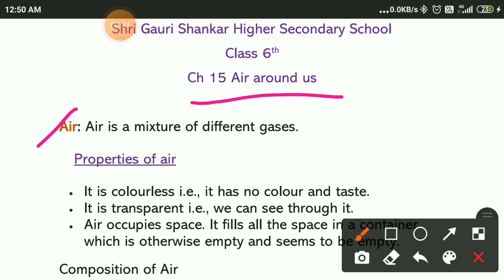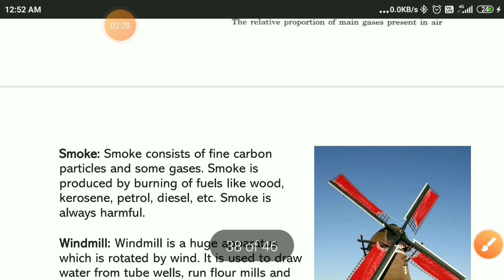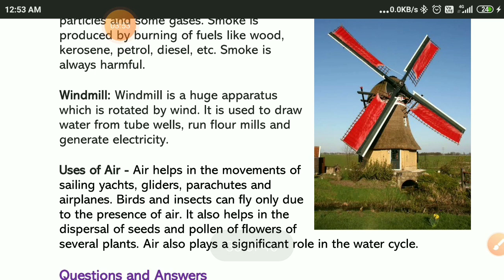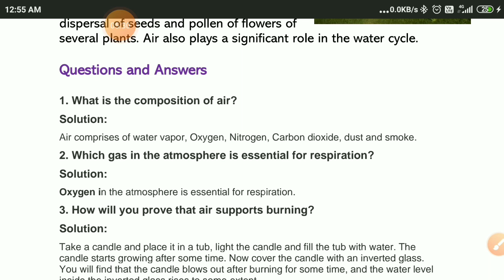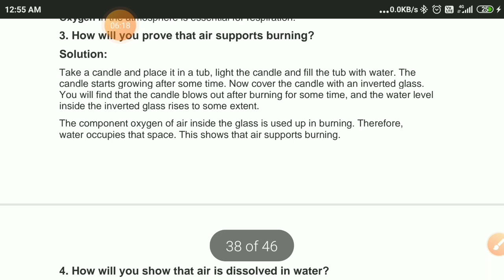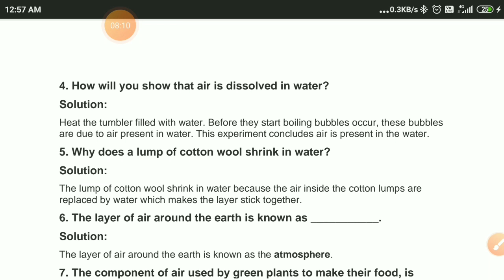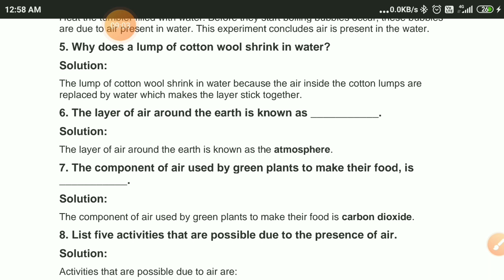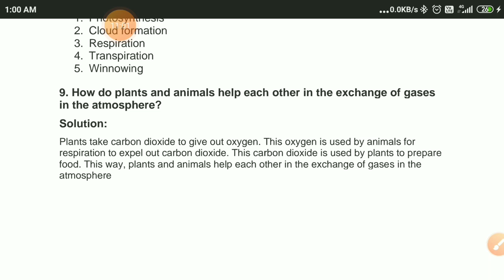Class 6thEM Ch15 Air Around Us By Anuradha Rajput